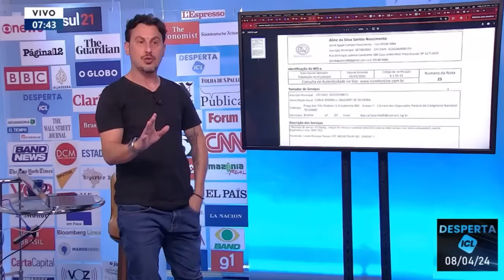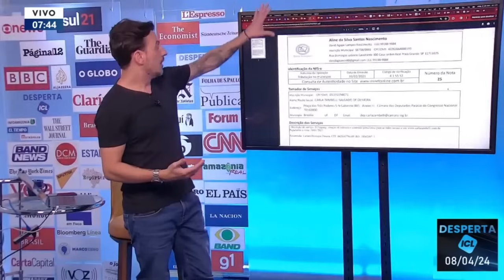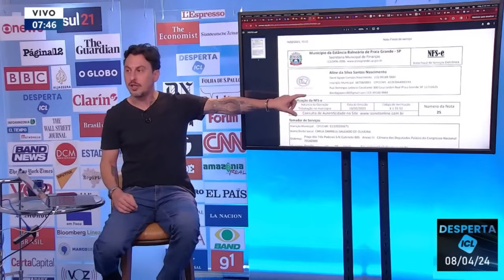Saiba quem é o jornalista que trabalhava para Carla Zambelli e faz parte da farsa de Elon Musk